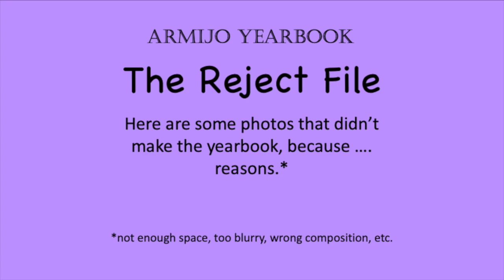Armijo Yearbook: The Reject File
A compilation of photos taken of Armijo students at Armijo High School events that we couldn't use in the yearbook but we wanted to share just for grins.